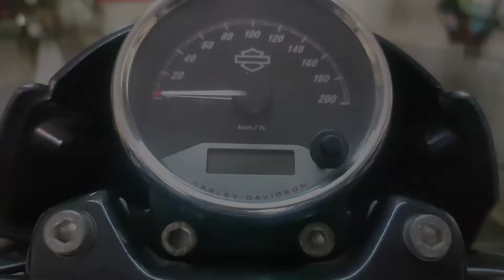Frunt fork oil seal replacement in street road 750 || harley davidson || Anandeshwar auto garage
Anandeshwar auto garage
             *KTM*
            *HONDA*
         *BAJAJ*
         *SUZUKI*
       *HARLEY-DAVIDSON*
          *BMW*
        *KAWASAKI*
      *ROYAL-ENFIELD*
           *TVS*
           *HERO*
         *TRIUMPH*
           *BANNELI*
            *DUCATI*
 *  All bike service and reapairing *